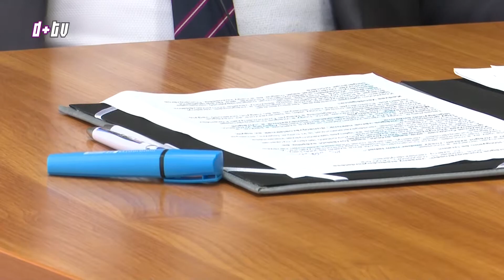2018. október 16. Hír+